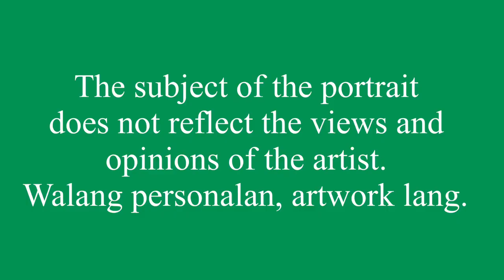RONALD “BATO” DELA ROSA PORTRAIT WITH RUBIK’S CUBE | MY aLTeR eGo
Hello Cubers, this is MY aLTeR eGo. I am a Filipino Rubik’s Cube artist.

For this portrait, I used a total of 400 pcs. Rubik’s Cube (3x3).

It took me 5 hours to complete his amazing portrait with Rubik’s Cube.

The subject of the portrait is Ronald “BATO” dela Rosa.

He is a Filipino politician and retired police officer who is currently serving as a senator of the Philippines since 2019.

He served as the chef of the Philippine National Police from July 1, 2016 to April 19,2018.

Please watch the other portraits of Philippine Presidentiables 2022.

I’ll see you in my next Rubik’s Cube artwork video.

New portraits with Rubik’s Cube will be premiered every Wednesday and Saturday, 9:00 pm Philippine time.

Happy cubing.